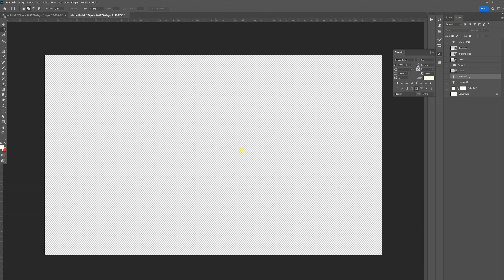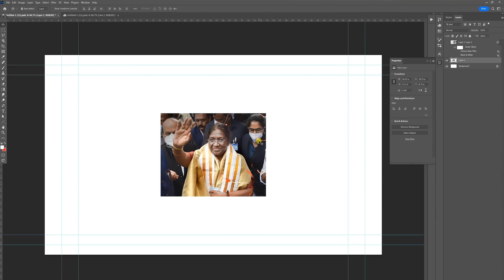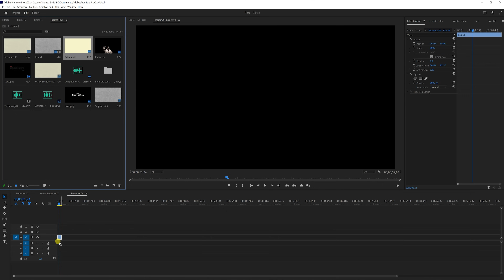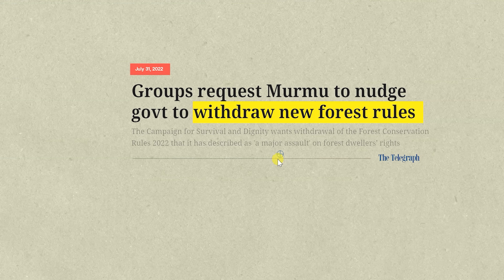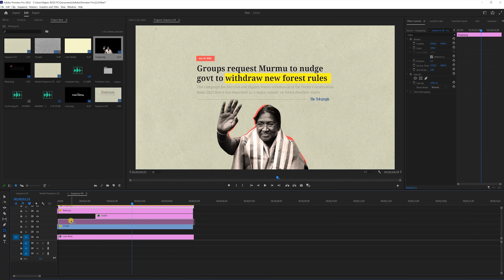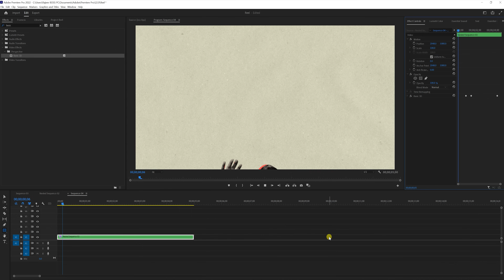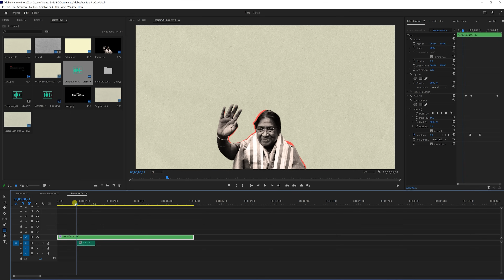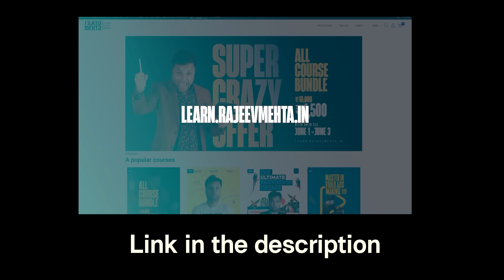News Insert Video Editing Like Vox & Johnny Harris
In this video we will learn how to do documentary style video editing like Vox and Johnny Harris. Today we will learn how to insert news article ion the video like a pro . Enjoy

00:00 Intro - How to edit video insert like vox in JohnnyHarris
00:44 How to design News Headline in Photoshop
04:11 How to highlight heading in premiere pro
10:15 How to use Basic 3d in premiere pro
11:20 How to use gaussian blur in premiere pro